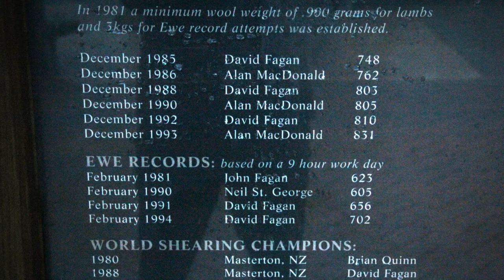Te Kūiti, shearing capital - Roadside Stories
A towering statue of a shearer presides over Te Kūiti, which bills itself as the world's shearing capital. The town hosts a yearly carnival, including a 'running of the sheep' down the main street, and a shearing competition where champion shearers -- skilled athletes who can process more than 700 animals a day -- are put through their paces.

Archival audio sourced from Radio New Zealand Sound Archives Sound files may not be reused without permission from Radio New Zealand Sound Archives (Reference number sa-t-0301-pm).